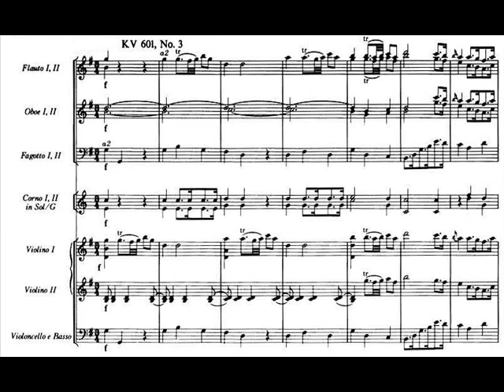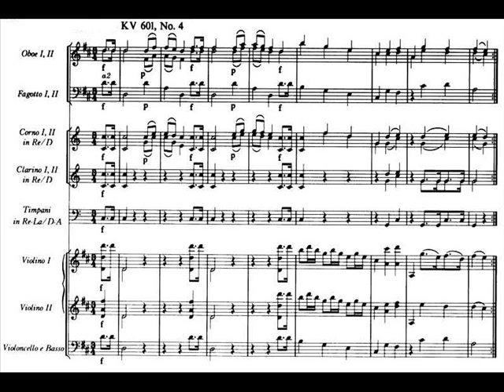Mozart Vier Menuette KV 601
Vier Menuette

KV 601

Wien 5. Februar 1791